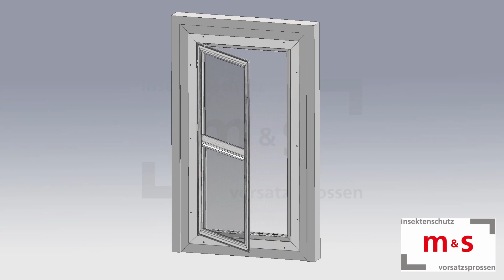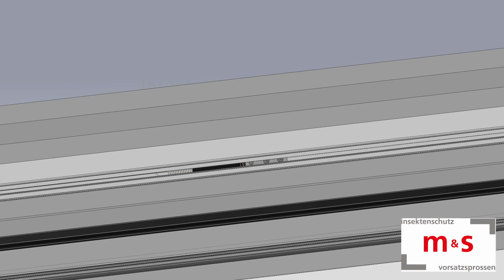Montageanleitung Pendeltür - Beschlag 680 - m&s Insektenschutzsysteme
Montageanleitung Pendeltür - Zarge PS umlaufend
Werkzeug: Akkuschrauber, Winkelschraubendreher (Inbusschlüssel)

Hier zeigen wir in einfachen Schritten, wie die m&s Fliegengitter-Pendeltüren perfekt montiert werden.

00:00 Übersicht
00:17 Zarge montieren
00:45 Schließkraft einstellen